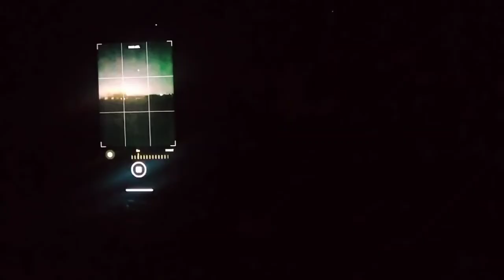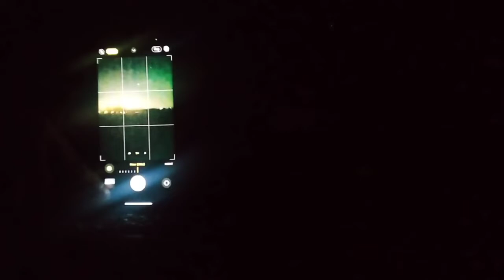Watching shooting stars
CashOnDelivery available via Lazada
|Vlogging stuff|
The Bendy Tripod

|Cellphone Accessories|
Affordable tripod for your phone

Amazon

Make your Iphone X Camera wide + Case

Best Iphone 11 pro case

Rigged Charger